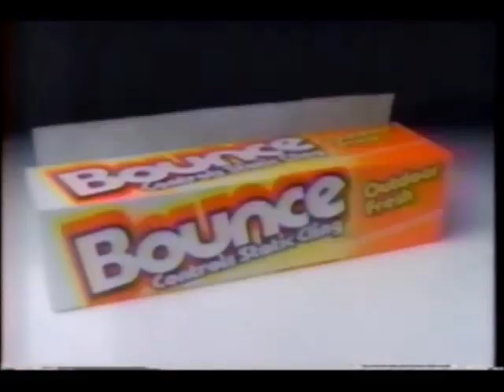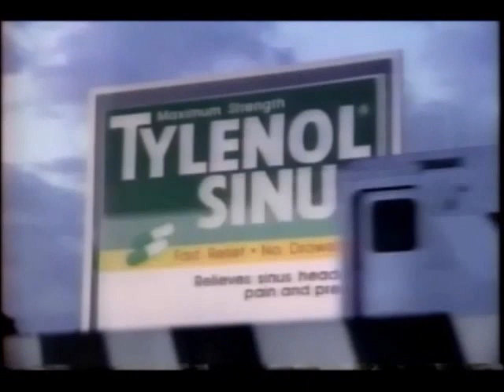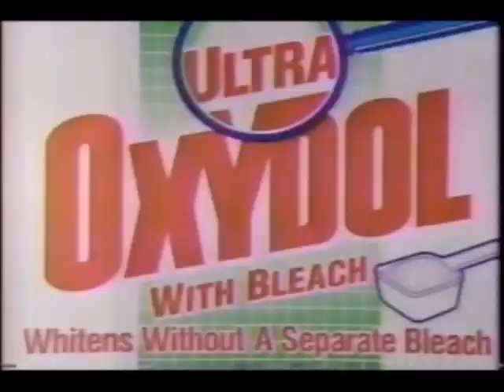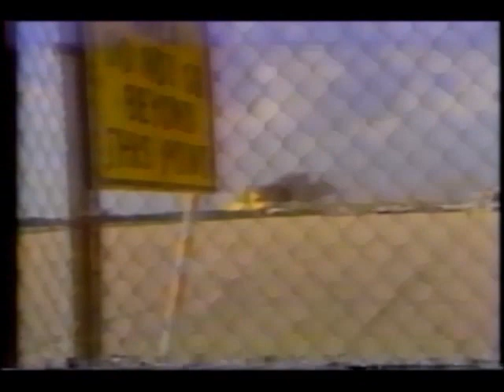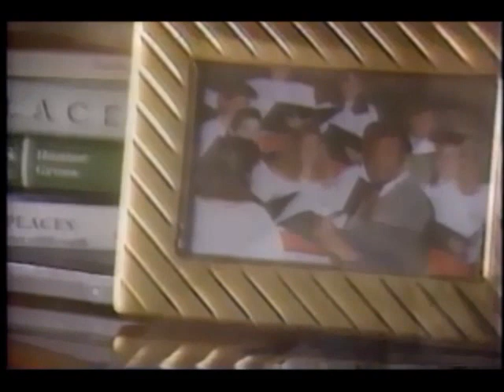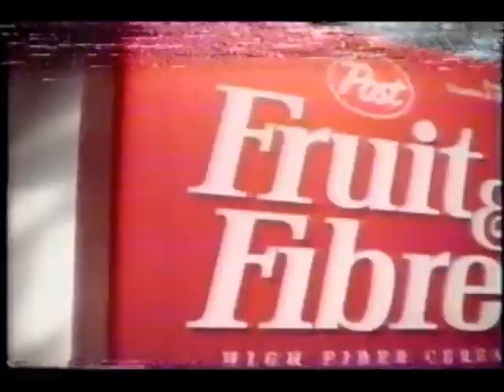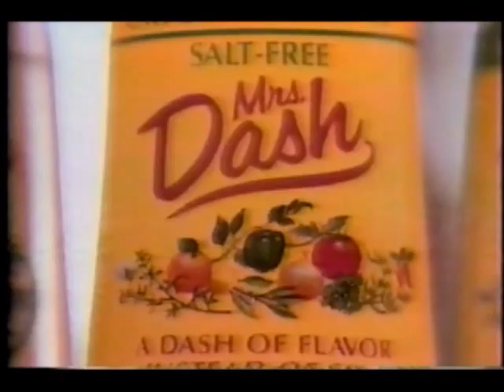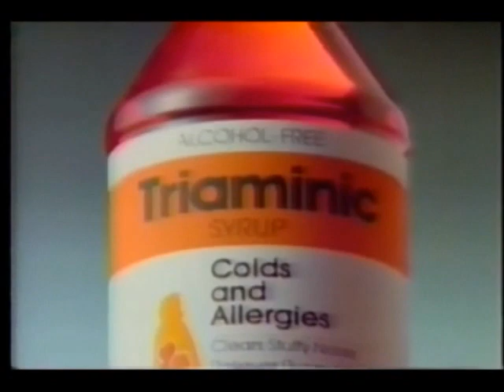October 14, 1991 commercials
Taken from General Hospital off WTSP/ABC, followed by Evening Shade, Major Dad, Murphy Brown and Designing Women off KMOV/CBS.

2. Carnation Good Start
3. Advil
4. Oil of Olay
5. General Hospital silent commercial bumper
6. Direct
7. d-Con
8. Love My Carpet
9. Vicks NyQuil LiquiCaps
10. Head & Shoulders
11. Pampers
12. Clorox
13. Tylenol Sinus
14. O.B.
15. All My Children promo
16. Arrid Extra Dry
17. FiberCon
18. Joy
19. General Hospital mid-show bumper
20. Good Morning America promo
21. Nutri/system
22. Quaker Instant Grits (I like them about as much as I like country music)
23. Oktoberfest '91 at the Florida State Fairgrounds
24. WTSP coming up bumper
25. General Hospital commercial return bumper
26. Wendy's
27. Metamucil
28. Murphy
29. Secret
30. Chloraseptic
31. Homefront promo
32. Playskool Sound 'N Light Walker
33. Oxydol
34. Tylenol Cough
35. Camay
36. Home promo
37. Folgers
38. Playskool Sew Easy
39. Always
40. Spic 'n Span Cinch
41. ABC News Primetime Live promo
42. 20/20 promo
43. The Maury Povich Show promo
44. National Quick Weight Loss Centers
45. Roberds
46. WTSP NewsCenter 10 at 6 promo bumper
47. Walgreens
48. Royal Waterbeds and Bedrooms
49. Jeep
50. Alberto VO5 Hot Oil
51. Another Wendy's
52. Hoover
53. Tropicana Twister
54. Triaminic
55. Pizza Hut
56. National Safe Kids Campaign
57. Honda Accord
58. Burger King
59. Pillsbury Oven Lovin' Cookies
60. Teech promo
61. Princesses promo
62. Evening Shade partial closing credits with Married... With Children syndicated voiceover promo
63. Rescue 911 promo
64. CBS 1990-92 ID
65. Popeyes
66. KMOV News Julius Hunter promo
67. The FOX 101.1 and 105.7 FM soft rock
68. Subway
69. KMOV News 4 St. Louis at 11 promo bumper
70. Johnson & Johnson Reach toothbrush
71. Dodge Shadow/Plymouth Sundance America
72. Instant Quaker Oatmeal
73. Dupont Stainmaster Xtra Life
74. Yet another Wendy's
75. (same as #50)
76. Another Honda
77. (same as #60)
78. Brooklyn Bridge promo
79. The Carol Burnett Show promo bumper
80. Mrs. Dash
81. Pillsbury Soft Breadsticks
82. Post Fruit & Fibre
83. Murphy Brown promo
84. (same as #61)
85. Major Dad partial closing credits with Married... With Children syndicated voiceover promo
86. CBS News team
87. (same as #64)
88. Southwestern Bell Telephone
89. KMOV News 4 Nightside promo
90. Another KMOV news update
91. Purina dog chow series
92. Sears Brand Central
93. Lexus
94. Tylenol
95. The Palace Guard promo
96. De Beers
97. Nuprin
98. Cover Girl (Christie Brinkley)
99. Designing Women promo
100. Another Brooklyn Bridge promo
101. Another Purina dog food
102. (same as #80)
103. Honda Civic
104. KMOV News 4 St. Louis with Larry Conners promo
105. CBS 1991-92 ID
106. Skippy
107. Aldi
108. Another KMOV News 4 St. Louis weather update
109. Alka-Seltzer Plus Cold & Cough Medicine
110. Apple Cinnamon Cheerios
111. Lexus ES 300
112. MCI
113. Little Man Tate movie trailer
114. Another Pizza Hut
115. (same as #101)
116. AT&T
117. Married... With Children syndicated promo
118. (same as #79)
119. (same as #80 and #102)